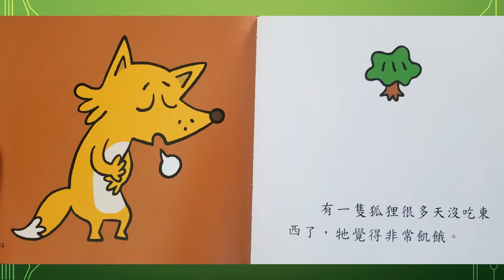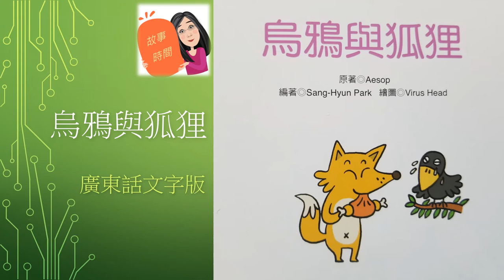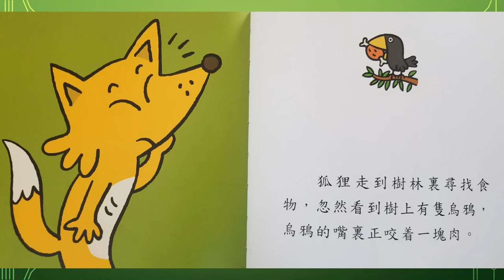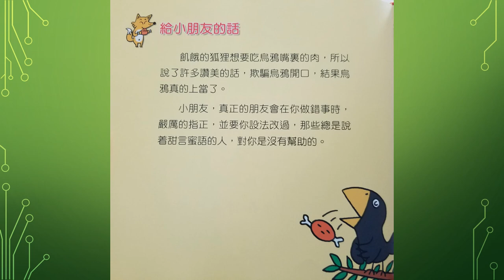烏鴉與狐狸 | 廣東話故事 | 粵語故事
心靈成長系列︰甜言蜜語的朋友